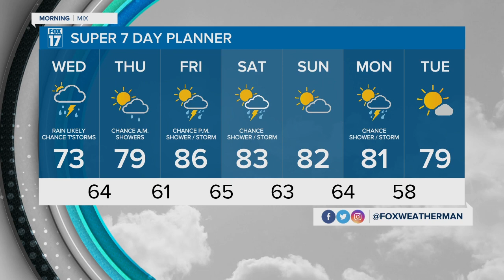Morning Buzz: July 12, 2023